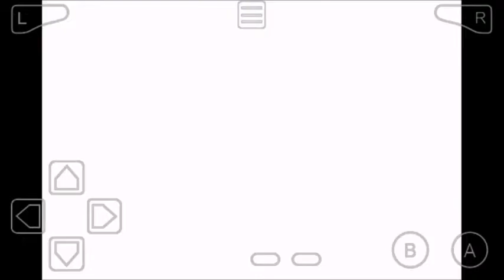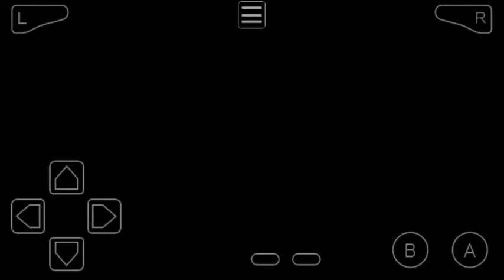A New Challenger Approaches! Let's Play Medabots Metabee Version Part 2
Now I face off against my rival and see who is the better medafighter

Dont forgey to chaos control that like button